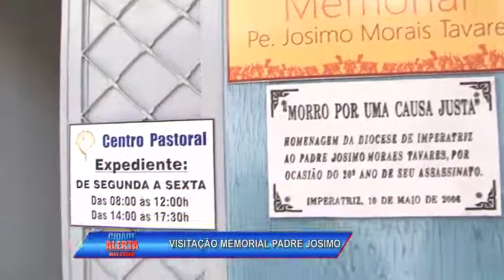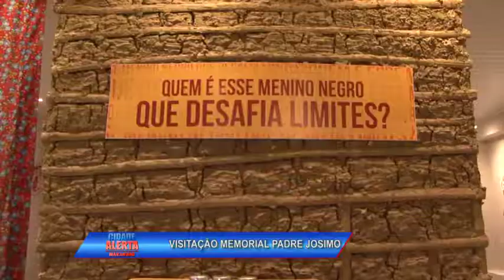Memorial Padre Josimo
Catedral de faz Memorial ao mártire Pé. Josimo Morais Tavares.